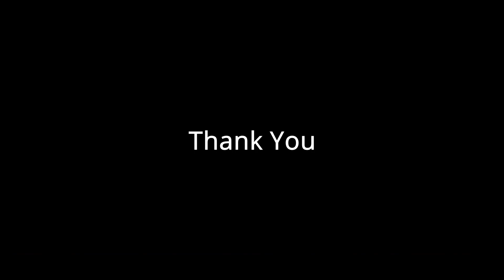Piss Fart Gaming